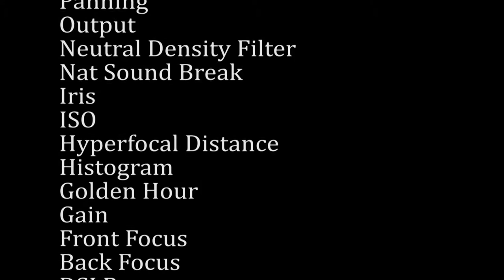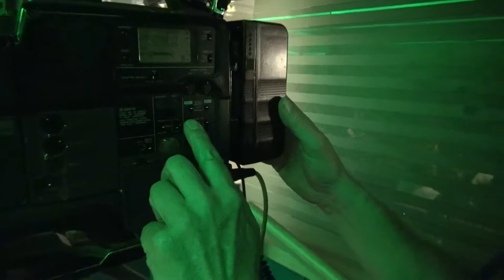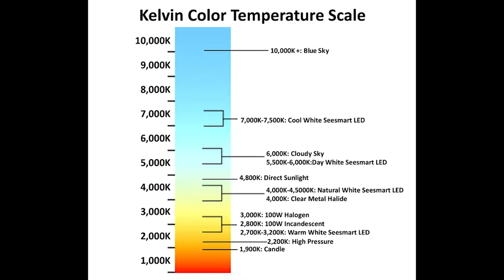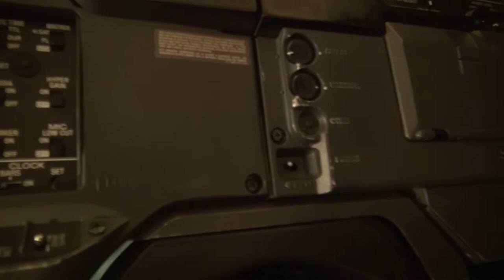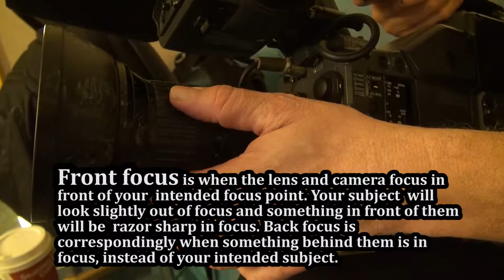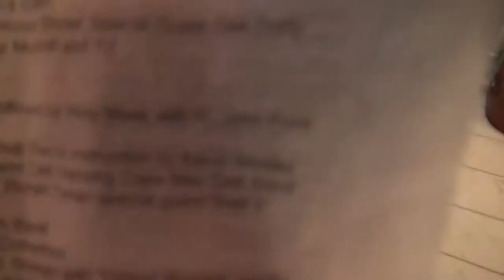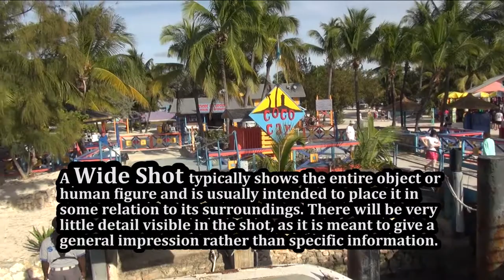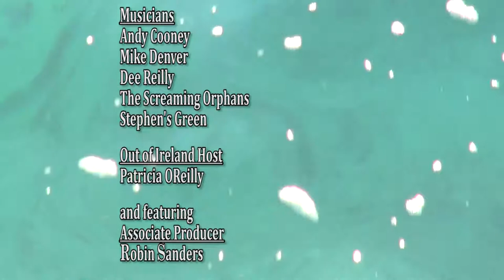Professional Video In the Field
A program covering various aspects and challenges of shooting video in the field. Produced by Vincent Bagnall and featuring Robin Sanders.
58 min.